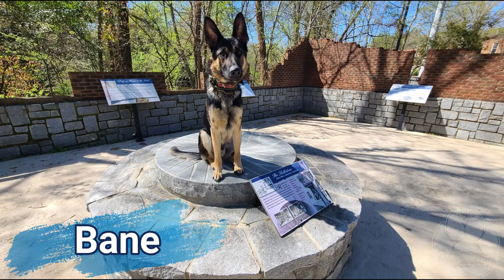Bane & Thor 10 Months Old German Shepherds | Atlanta Board & Train Program